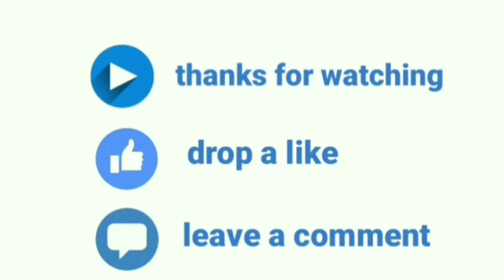Demoiselle [Copyright-safe] | Preview Vlog Music Audio Library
Audio Library is the safest YouTube channel dedicated to promote vlog no copyright music, royalty-free music and creative commons music for content creators · Join-the-family

Music Name :Demoiselle
Rondo Brothers
Dance & Electronic
 Happy